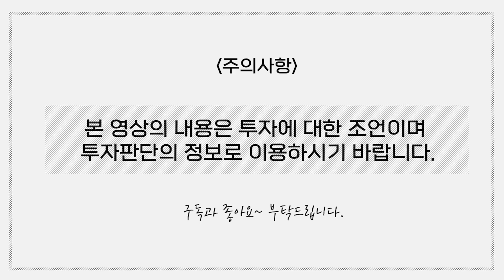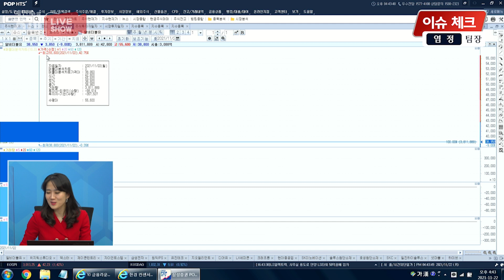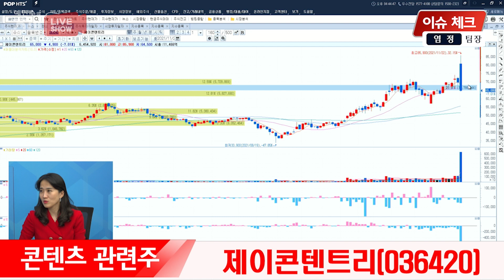넷플릭스 오리지널 '지옥' 전세계 1위... 수혜주는? 제이콘텐트리, NEW, 덱스터, 스튜디오산타클로스 등